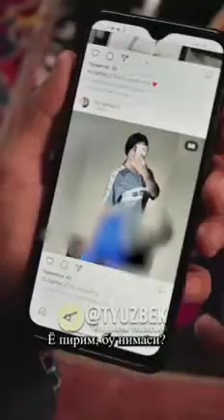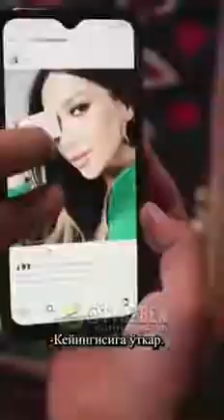Курганингизга пушаймон булмайсиз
Нега аёллар бева?
Нега болалар етим?
Нимага қизлар юпун?
Сендай кўзи бузуқлар,
Хирсга қуллиги учун